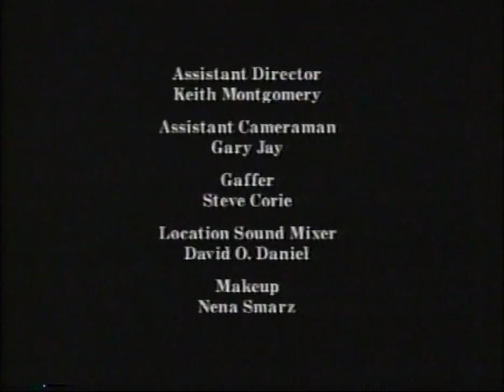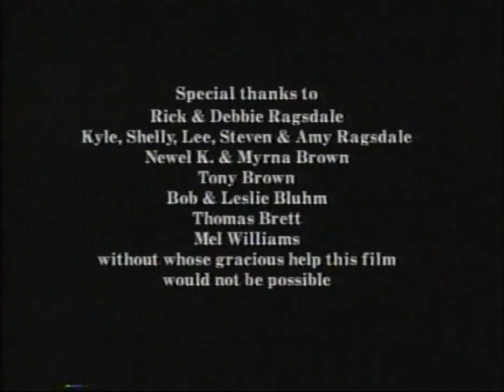Make a Home With Music